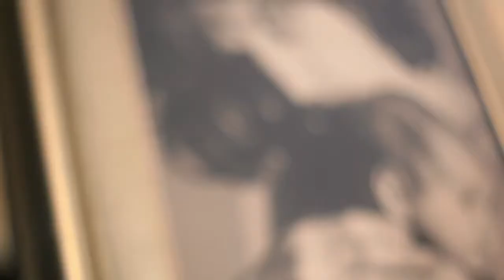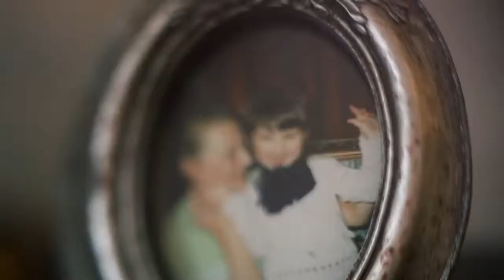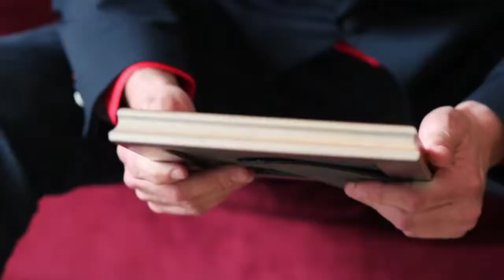Скрябін Мам Відеокліп HD